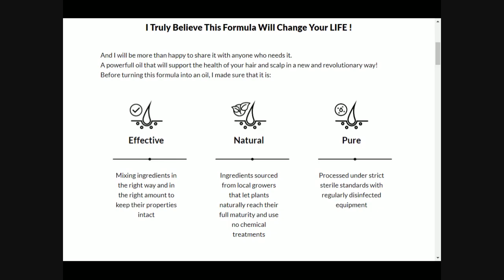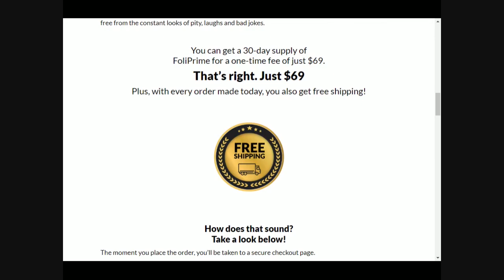FOLIPRIME Complete Review - Does FoliPrime work? | FoliPrime Supplement Review Warning!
FOLIPRIME Complete Review - Does FoliPrime work? | FoliPrime Supplement Review

Does FoliPrime work? Foliprime is powerful for better hair and completely eliminates hair loss, it also promotes hair growth and helps hair grow strong for a long time and very thick, it has been used and there is no hair loss. Foliprime is a revolutionary new formula that goes to the root of the problem, it is also highly effective and completely natural, so there is no stress defect, no contradictions, anyone can take it in the formula,